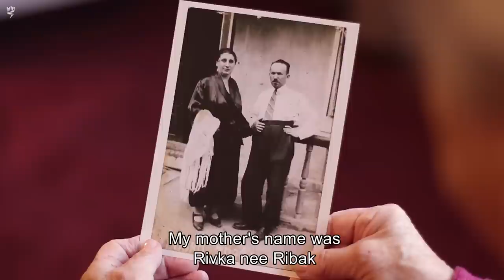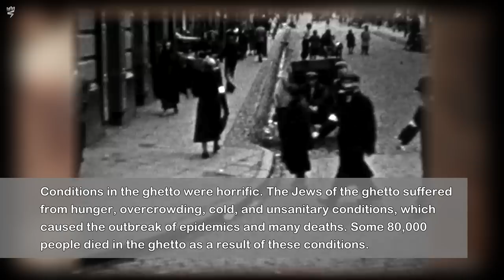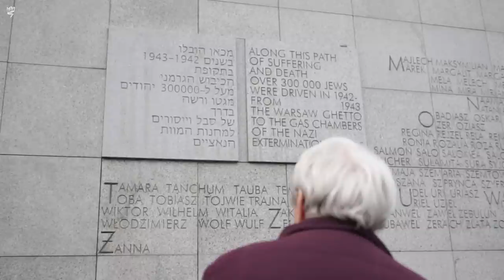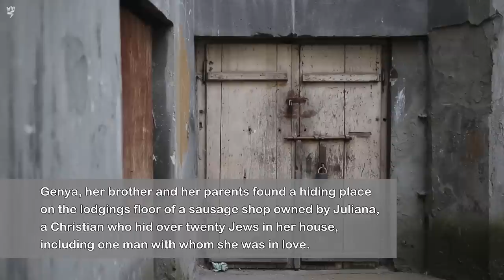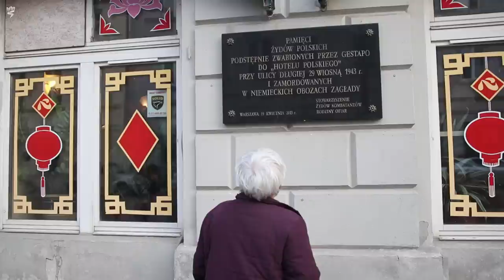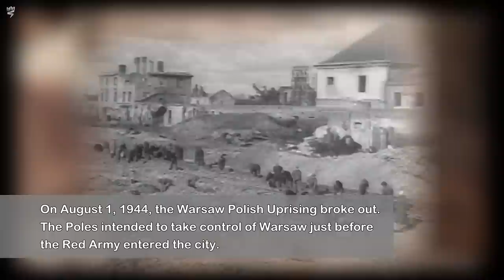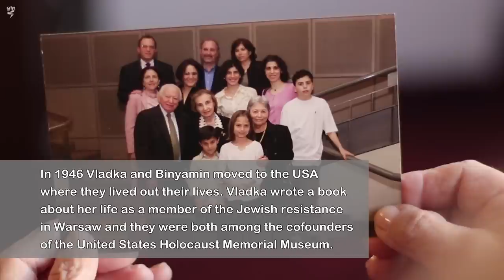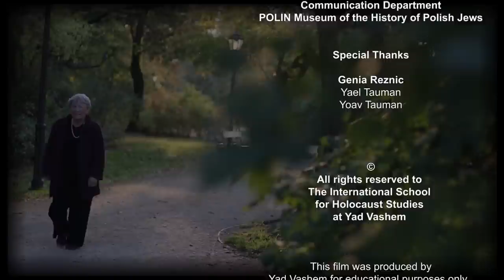Red Skies - The Story of Genya Reznick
Genya Reznick was born in Warsaw, Poland, in 1934. After the establishment of the Warsaw ghetto, Genya and her family were incarcerated in it. When the "great deportation" began, Genya began accompanying her parents to their workplace at a factory in the ghetto, in order to avoid the deportations. in February 1942 Genya, her parents and sister managed to escape the ghetto and hid in a workshop. After being informed on, the family was forced to move into hiding in a cemetery. Genya and her parents hid until their deportation from the city, along with the remaining population, following the Warsaw Polish Uprising. Genya and her parents were sent to a village, where they lived under assumed identities until the end of the war. Genya immigrated to pre-state Israel in April 1946. She was sent to an orphanage in Jerusalem, and later was transferred to relatives in Kibbutz Yagur. In 1954 she enlisted in the Israel Defense Forces. She married Yossi in 1963, and they have children, grandchildren and great-grandchildren.